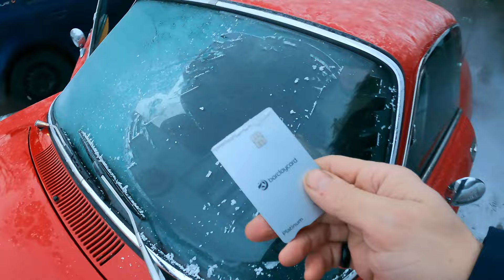Road trip from Finland to Belgium in a classic 1973 Alfa Romeo GTV!!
The adventure begins in Helsinki Finland to deliver a beautiful Alfa Romeo GTV 2000 to its new home in Antwerpen Belgium. Join me and my friend Rob on the journey accross the Baltic sea and along snow covered roads with summer tyres through Germany. The trip starts by not quite going to plan but with some luck we managed to make it come together. Its free!!! Jamie